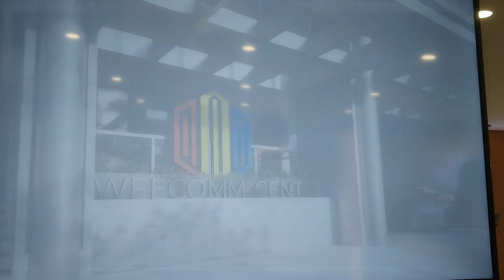Midrise condominium project in Mandaluyong near Shaw On Pre-Selling..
Here in Mandaluyong  near Shaw Blvd will rise Weecomm Centre where all you need is just within the area of your reach.. You can have a choice of your taste  in selecting colors to suit your color choice..

PRESELLING!
MID RISE CONDOMINIUM

Location: Tinio St., Addition Hills, Mandaluyong
Few step away from Shaw Blvd.

𝗨𝗻𝗶𝘁 𝗦𝗶𝘇𝗲𝘀:
67sqm to 148.30sqm

𝗨𝗻𝗶𝘁 𝗧𝘆𝗽𝗲*:
• 1BR with Den (74.15sqm)
• 2BR (67sqm - 74.15sqm)
• 3BR combined (148.30sqm)
*All units are inclusive of balcony

𝗢𝘁𝗵𝗲𝗿 𝗙𝗲𝗮𝘁𝘂𝗿𝗲𝘀
Mid rise condominium
High ceiling
Key card access
Hotel inspired lobby & amenities
Pet Friendly
Perpetual ownership
Flexible payment terms, no spot payment.

Amenities:
Gym
Function room
Swimming pool
Kid's play area
Viewing deck